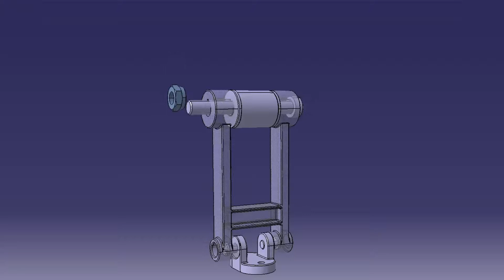TENSOR DE BANCA - Montaje y funcionamiento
Video realizado para la Práctica 6 de la asignatura de Dibujo Técnico.

Ingeniería de Diseño Industrial
Escuela Politécnica Superior - Universidad de Sevilla